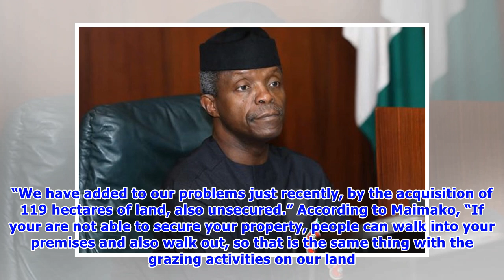Why cattle rearers are encroaching into our boundaries – UNIJOS VC, Maimako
The Vice Chancellor of the University of Jos, Prof. Seddi Sebastian Maimako on Tuesday said the institution has been unable to totally secure its boundaries since its establishment forty-three years ago due to lack of funds. Maimako said because of its unsecured boundaries, it has been battling with encroachment by cattle rearers. The Vice Chancellor made the disclosure while addressing journalists ahead of the University’s 29th and 30th convocation, bill for 23rd June, 2018 in Jos. He said, “Th...